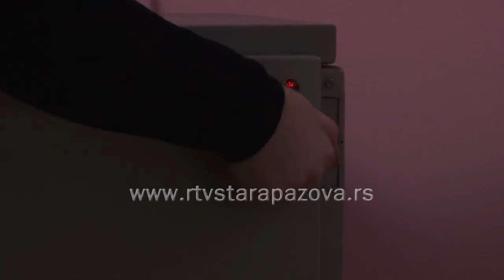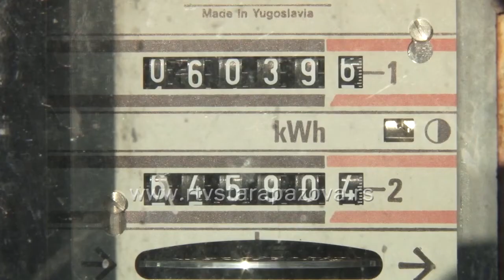Kako se grejati ove zime?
Za svega nekoliko dana zvanično počinje grejna sezona, funkcionalne probe krenule se početkom ovog meseca, a sve hladniji dani su pred nama. U staropazovačkom JKP „Toplana“ ističu da cena toplotne energije ostaje ista u odnosu na prošlu godinu. Naša ekipa proveravala je kako se grejati ove zime.